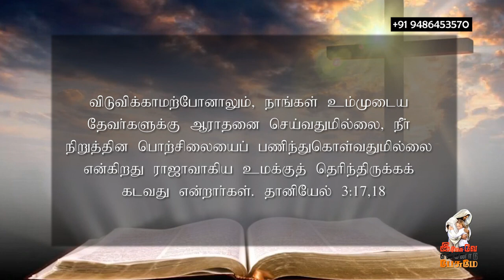February 13 2022 l இயேசுவே என்னோடு பேசுமே ¦ தின தியானம் ¦ தமிழ் ¦ Sis.J. Janet Shanti